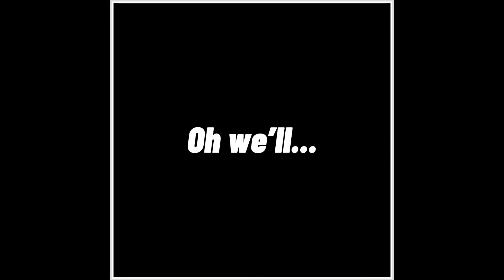Good 4 u gcmv, Light&panda